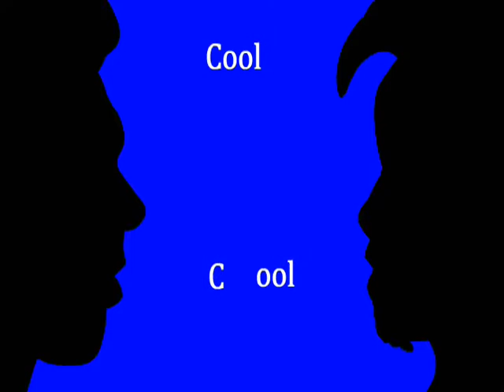Another Word for... Cool